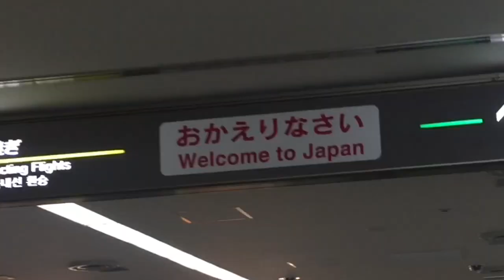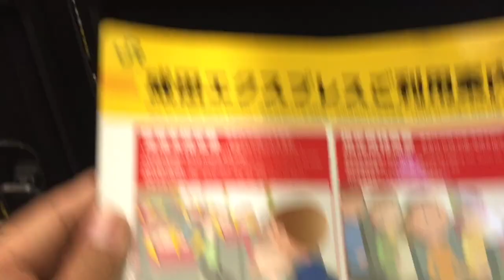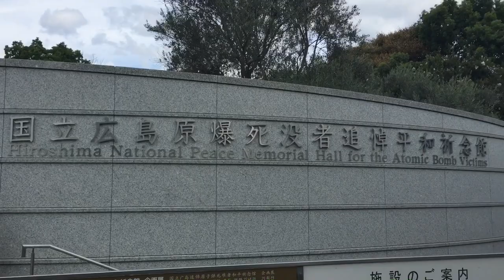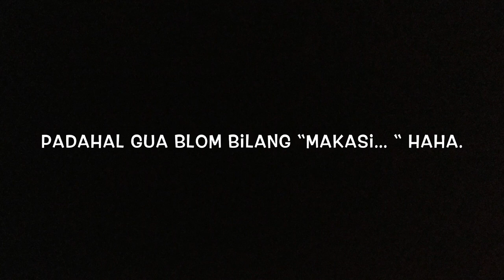LIBURAN SAMPE PUAS DI JEPANG & NAIK BECAK SAMA ORANG JEPANG ASLI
Japan has been an incredible country which has rich culture combined with its people who are humble yet friendly. I felt like home when I was travelling there for eight days, got to experience its high speed train “Shinkansen” using my Japan rail pass that I bought for ¥ 33000 (this price only valid within Japan only)